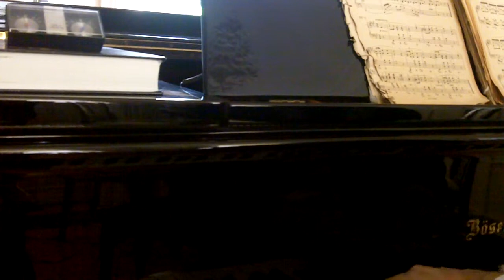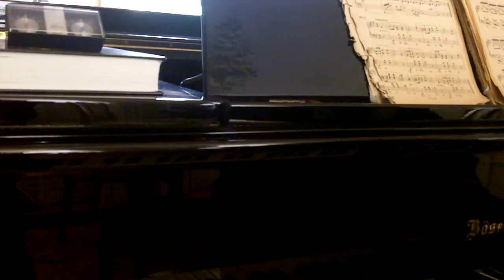baekers at the piano, even bolder than before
piano improvisation copyr. baekers 2014